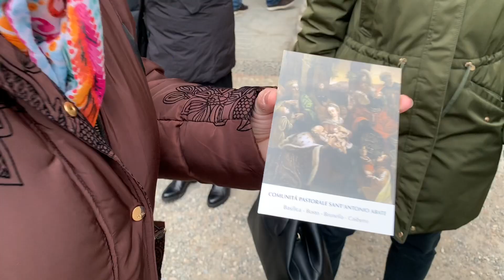Gli auguri ai dipendenti del comune di Varese “avete una reputazione stupenda, continuate cosi”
In una cerimonia che si è svolta all’aperto, nel cortile d’onore di palazzo estense, le parole del sindaco Galimberti e del segretario generale Tramontana, prima della benedizione di monsignor Panighetti, prevosto di Varese